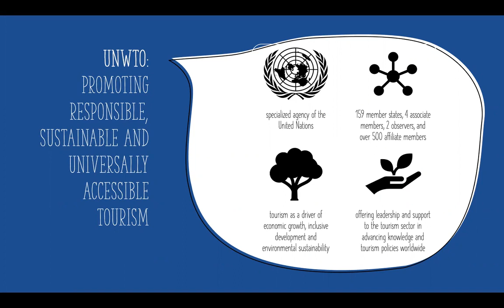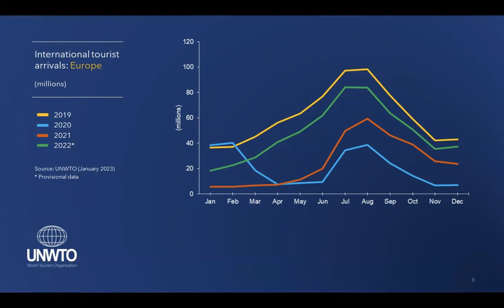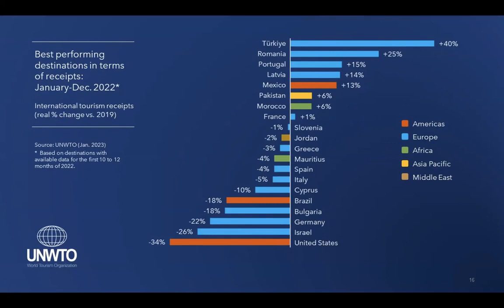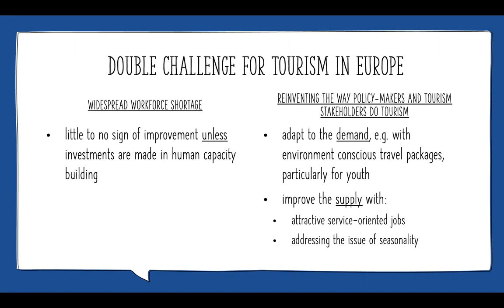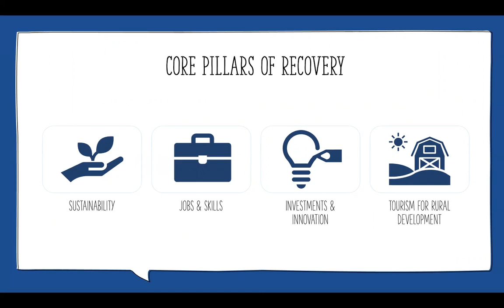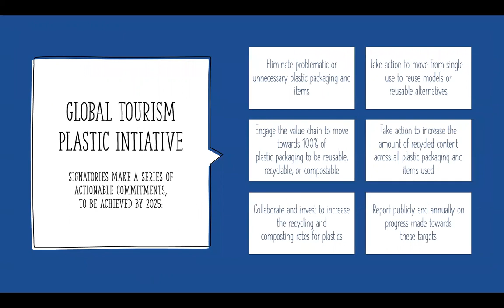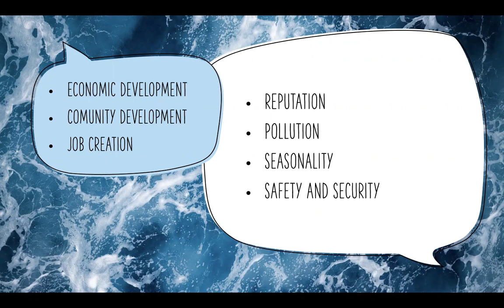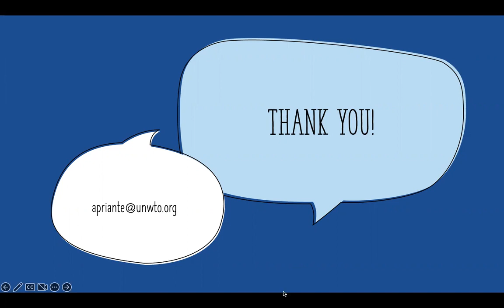blue innovation dock 2023 - Innovation for sustainability: Session on inland waterway tourism(UNWTO)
DE:
Willkommen in der Zukunft der Bootsindustrie - Das blue innovation dock ist die neue Plattform auf der boot Düsseldorf, die Visionäre, Investoren und Politiker zusammenbringt und die maritime Branche zukunftsfähig machen wird. Es findet im Rahmen der boot Düsseldorf vom 21.-29. Januar statt. An jedem Tag der Messe wird es auf der Bühne vom blue innovation dock Vorträge mit verschiedenen Schwerpunkten geben. Thema: Innovation für Nachhaltigkeit - Session on inland waterway tourism in collaboration with UNWTO
EN:
Welcome to the future of the boating industry - The blue innovation dock is the new platform at boot Düsseldorf that will bring together visionaries, investors and politicians to make the maritime industry fit for the future. It will take place as part of boot Düsseldorf from January 21st -29th . On each day of the fair, there will be presentations with different focal points on the stage of the blue innovation dock. Topic: Session on inland waterway tourism in collaboration with UNWTO